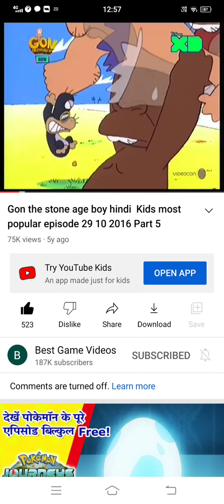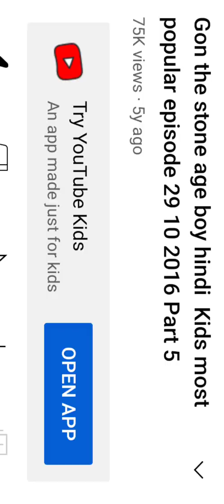April 22, 2022